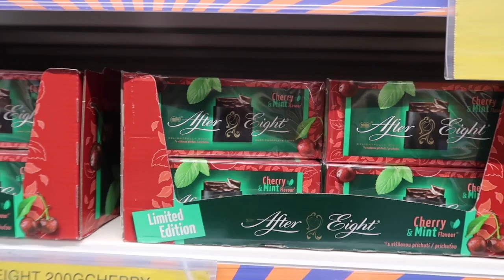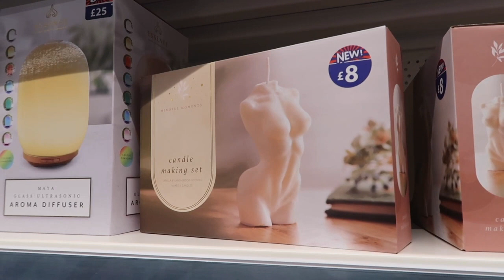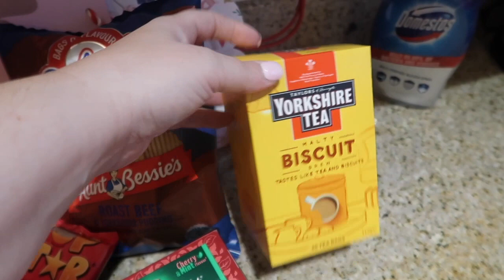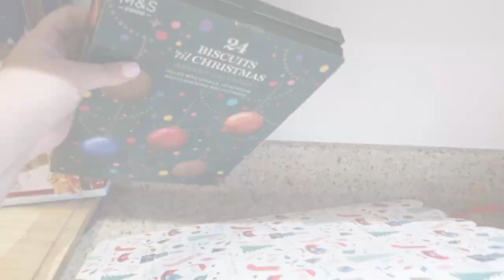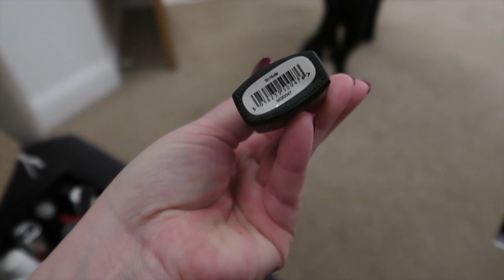Vlogmas 2022 🎄 episode 2 | Starbucks and more Christmas shopping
It's episode 2 of vlogmas 2022! Join me and Becky for some shopping, Starbucks and moving house updates.

*New look boots

*Get $10 off your first order with Erin Condren. Click the link, create an account and you will receive your $10 off code via email